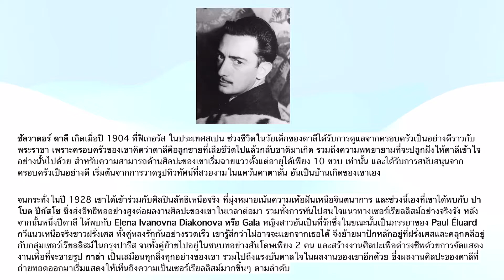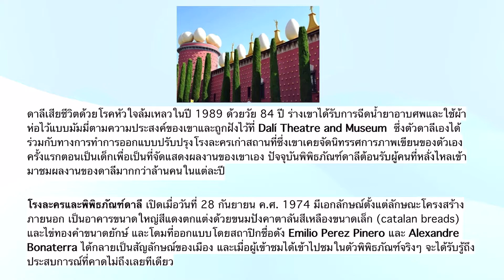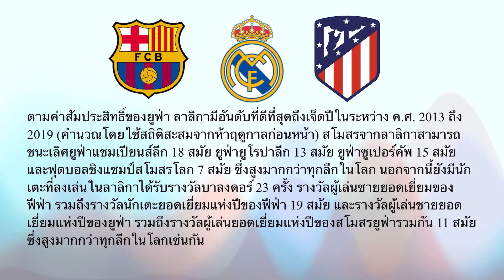รางวัลในหุบเขาซีซั่นที่37 HAY DAY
สามารถติดตามผมได้อีกที่ (Follow me this at)

สามารถโดเนทสนับสนุนผมได้ตามนี้

Line(ส่วนตัว) id : oo2544